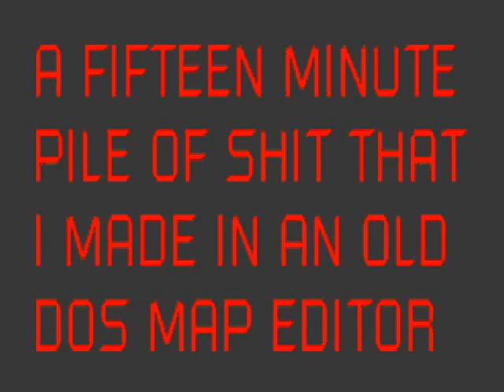SPEEDMAPPING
Jesus Christ how does this archaic DOS version of DEEP from 1996 fucking work again?